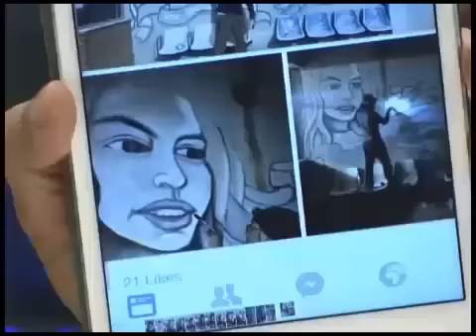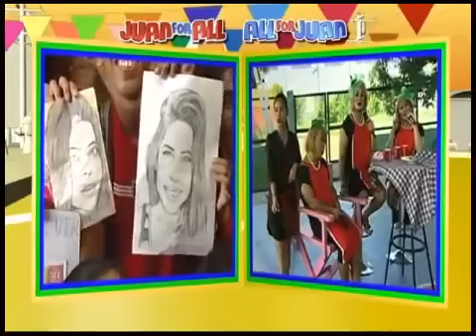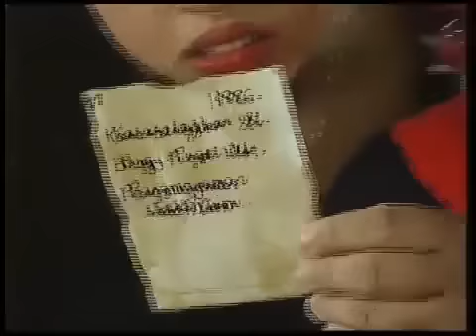AlDub Surprise! Happy 15th Weeksary!